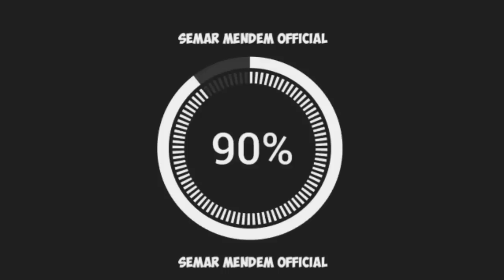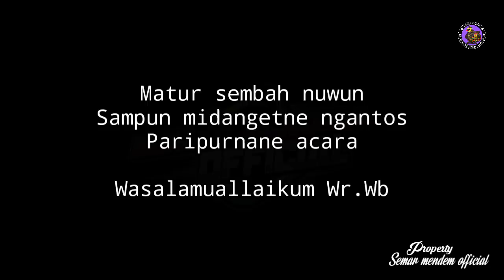DERR...Bagong medal atasan utek telo,wayang kulit dalang seno nugroho